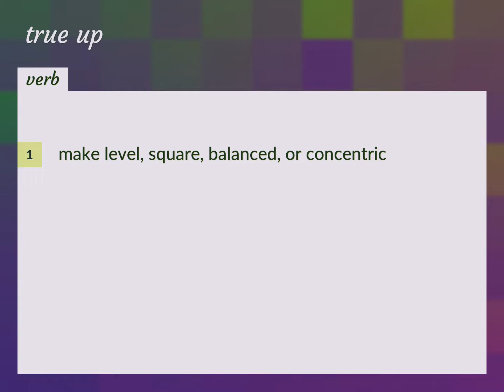True up | meaning of True up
What is TRUE UP meaning?